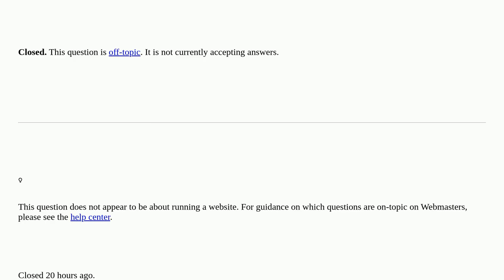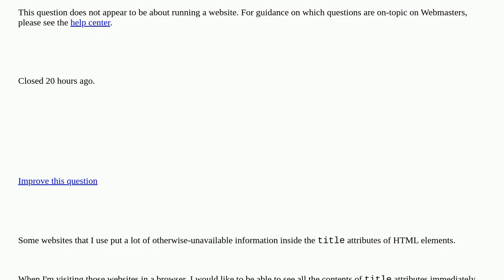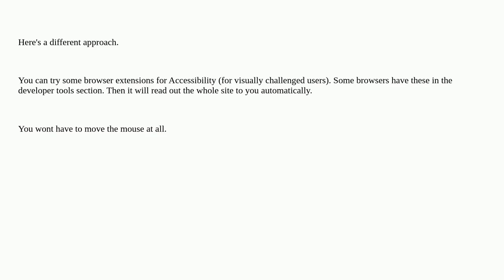Webmasters: Making title attribute of HTML elements display as text instead of as tooltips closed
Making title attribute of HTML elements display as text instead of as tooltips closed

A special thanks goes out to the community

  browser-support css html